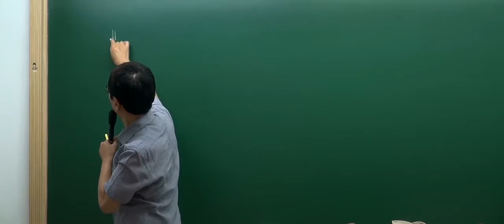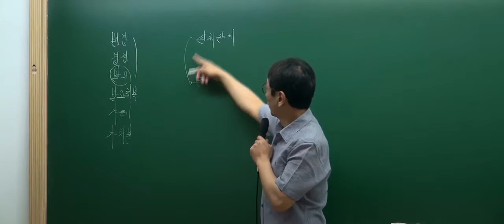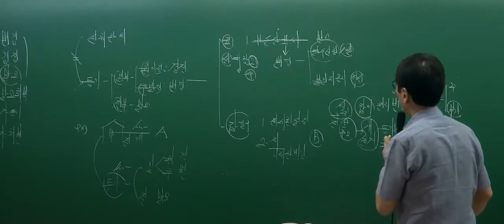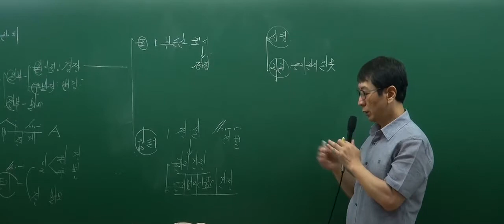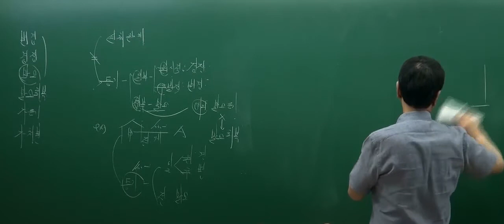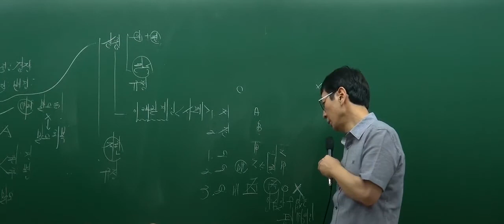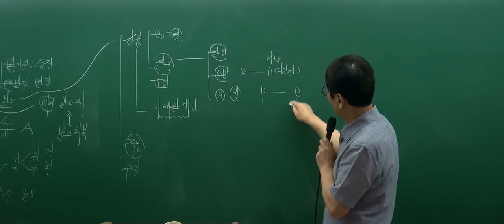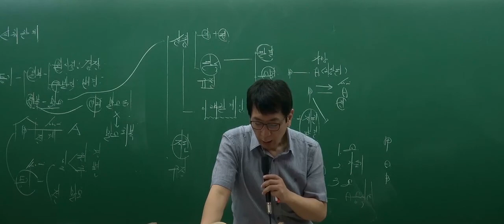[인강통]공인중개사 무료인강(핵심강의)_부동산공시법(박정환)_19강 변경등기·경정등기·말소등기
[인강통]공인중개사 무료인강(핵심강의)_부동산공시(박정환)_19강 변경등기·경정등기·말소등기